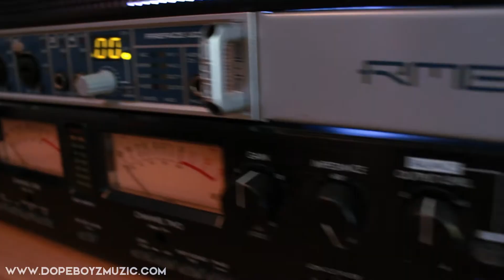Jadakiss Type Beat 2019 With Hook "Last Man Standing" Hard Hip Hop Instrumental by DopeBoyzMuzic